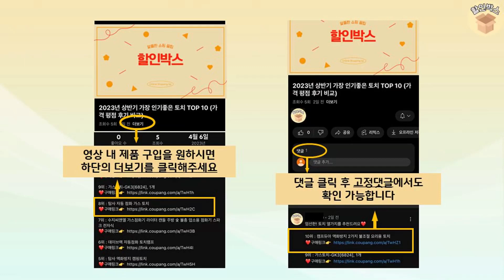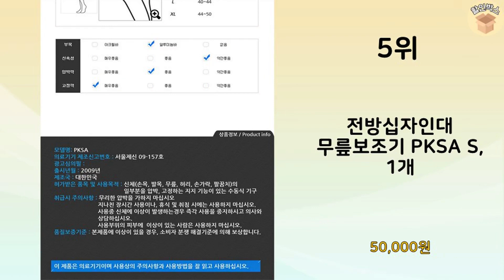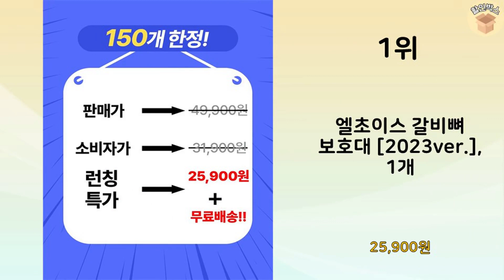2024년 가장 많이 판매 된 학습보조기 인기 TOP 10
2024년 불티나게 팔린 학습보조기 TOP 10을 소개해드립니다.

10위 : 브이텍 뉴 걸음마 학습기 스마트 폴딩

7위 : 전방십자인대 무릎보조기 PKSA L, 1개

5위 : 전방십자인대 무릎보조기 PKSA S, 1개

3위 : 아나파 2중 압박 손목보호대 1개

1위 : 엘초이스 갈비뼈 보호대 [2023ver.], 1개

 감사합니다